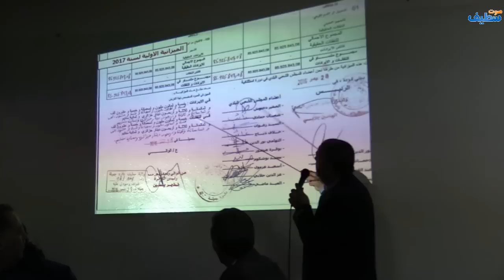بني فودة رئيس البلدية يعرض أمام السكان حصيلة نشاط المجلس البلدي للسنة الفارطة 2018